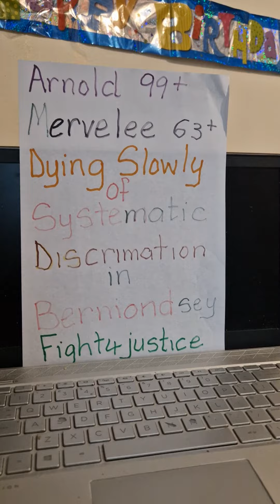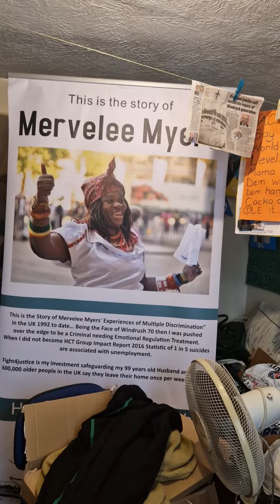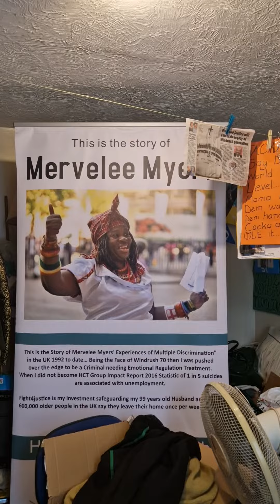merveleemyers @RAWPACRAWPA in peckham with caulgrant of truth & justice philosophy Brains